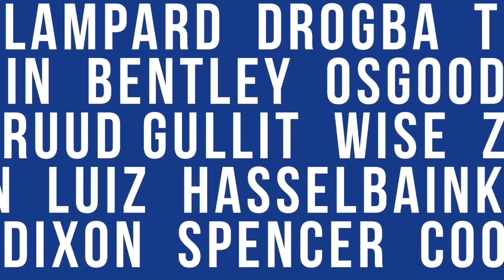"ARSENAL SHOULD OF BEEN WINNING AT THE FIRST HALF" | CHELSEA 3-2 ARSENAL | FAN CAM